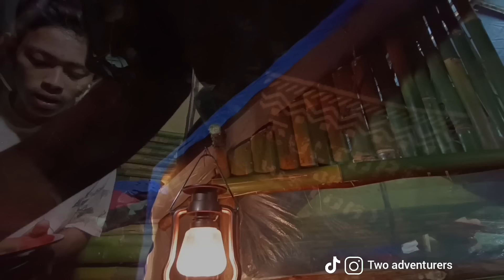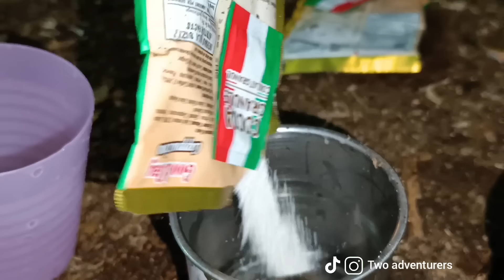diguyur hujan deras tengah malam di shelter hangat & tidur nyenyak sampai pagi, relaxing rain sound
kali ini kami masih camping bertiga gaess
kegiatan yang sangat menyenangkan diluar ruangan, berkemah di hutan saat hujan deras turun, membangun shelter, malam lanjut membuat makanan dan minuman, suasana yang memenangkan ditambah dengan suara hujan deras membuat tidur menjadi nyenyak, suara alam saat hujan turun untuk tidur, Bushcraft, Tent, Plastic Wrap,solo bushcraft, wilderness, survival, os bushcraft and survival, camp, overnight, shelter, outdoors,
Sumatra Forest

camping kali ini kita memilih hutan belantara yang masih sangat alami

lokasi: di kabupaten Rokan hulu provinsi Riau sumatra tepatnya di desa rambah tentang hilir kecamatan rambah